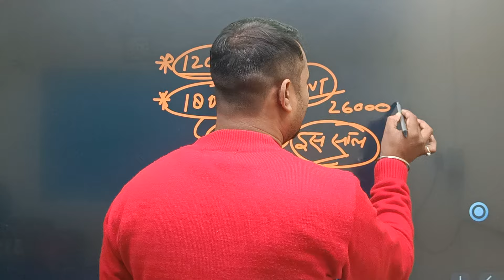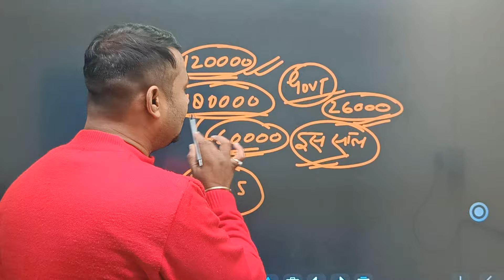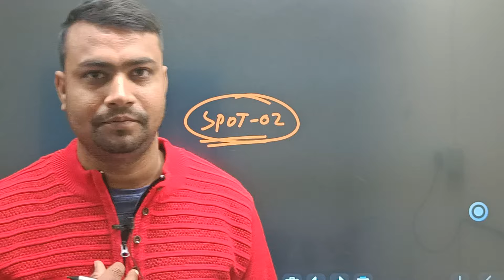Deled करना दुर्भाग्य हैँ || Bihar Deled Private College Spot Admission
Spot 2 आएगा क्या? || Bihar Deled Private College Spot Admission ||Deled Spot Admission‪ @study92amrishsir11
😭Spot Admission Close😭Deled Spot Form Fill Date Out 2024 | deled spot admission 2024
🔥VACANT SEAT OUT🔥 Bihar Deled Spot Admission 2024 || Deled Spot Admission
Bihar Deled Spot Admission 2024 || Bihar Deled Private College Spot Admission ||Deled Spot Admission ‪
bihar deled spot admission 2024#deled_entrance_exam_2024
Bihar deled spot Admission 2024 Kab se shuru hoga
Private College me Admission spot Round se kaise le
बिहार D.El.Ed स्पॉट ऐडमिशन कब से शुरू होगी
बिहार D.El.Ed स्पॉट एडमिशन 2024
बिहार प्राइवेट कॉलेज D.El.Ed में एडमिशन कैसे लें
बिहार D.El.Ed प्राइवेट कॉलेज में स्पॉट ऐडमिशन कब से शुरू होगा

deled spot admission 2024
deled spot admission 2024 kab se shuru hoga
bihar deled spot admission kab se hoga 2024
deled spot admission 2024 bihar
bihar spot admission deled
बिहार d.el.ed स्पॉट एडमिशन 2024 कब से शुरू होगी
d.el.ed स्पॉट ऐडमिशन बिहार 2024 कब से शुरू होगी

 Deled Private College Merit List Kab Aayega ।। Bihar Deled Private College Merit List,
bihar deled spot admission ke liye vacant seat jari